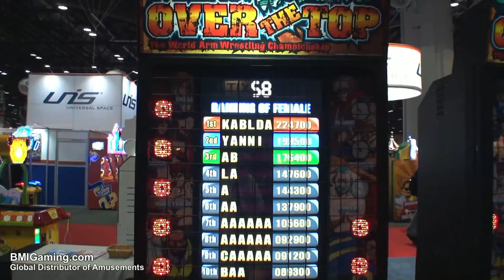Over The Top - Arm Wrestling Video Arcade Machine - BMIGaming.com - Andamiro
| Over The Top Arm Wrestling Video Arcade Game with Optional Ticket Redemption Feature | From BMI Gaming and Andamiro Entertainment

Over The Top Arm Wrestling Video Arcade Game  - One of the newest sports-oriented games on the market today, "Over The Top" acts like a traditional mechanical
arm wrestling game, but has some very interesting and modern features, including a vertically-mounted LCD flat screen monitor to keep track of the play action !

Over The Top comes with a eye catching and stylish cabinet, along with an wrestling arm with an innovative clutch motor mechanism and smart-logic safety system.
The natural movement of mechanical arm gives the feel of a human arm to the player. For precise control the game is equipped with a clutch made by auto parts manufacturer.

In Over The Top, players have the choice to choose their preferable "opponent" matching their strength - The game is operator-friendly and is very easy to maintain.

The durable Reinforced Steel construction of the game cabinet makes Over The Top
a very long lasting and trouble-free game to maintain.

Over The Top also comes equipped with an optional ticket redemption payout feature as well, for use in prize arcades, fun and family entertainment centers, and is a good money maker in nightclubs, bars, pubs, pool halls,restaurants, pizzaries, stores, street locations and other location-based entertainment venues.